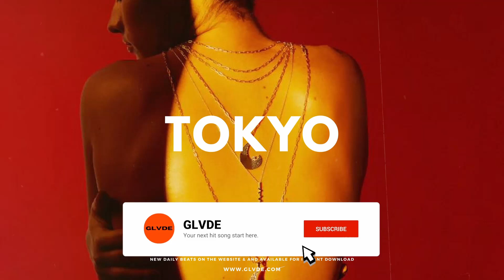Afro Rnb x Afrobeat Type Beat - "Tokyo"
If you are looking for an Afrobeat Type Beat with that Rnb Type Beat sound, You are in the right place.